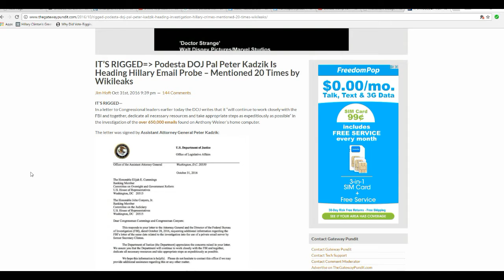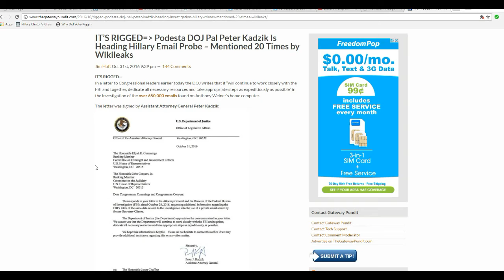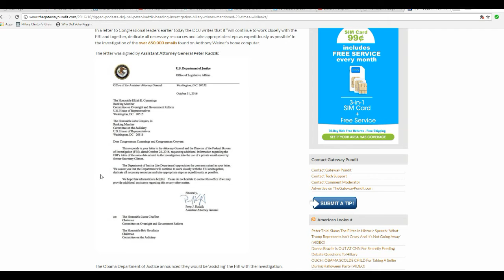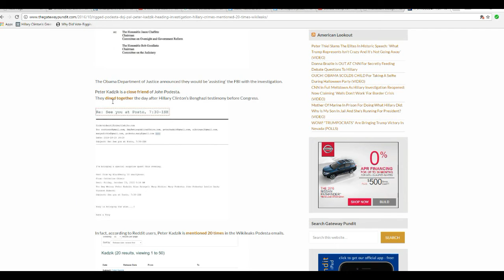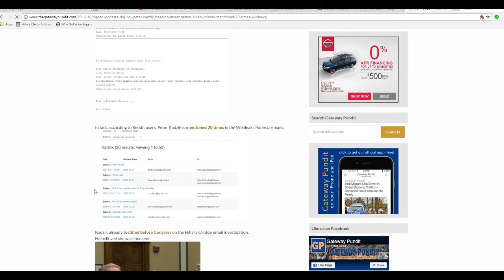New investigation into Hillary emails is rigged! Hologram Hillary ally is in charge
Peter Kadzik is a long time John Podesta friend and a Hologram Hillary ally.  He is also second in command at the DOJ under the corrupt Loretta Lynch, and will be spearheading the investigation into Hillary's emails.  In short, it is a rigged game and a sham. This dirtbag is as dirty as they come.